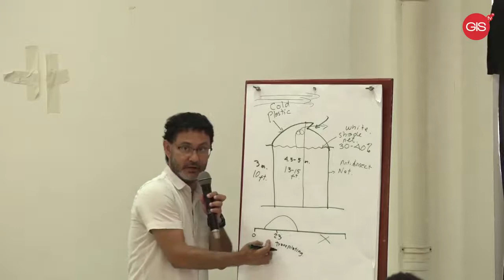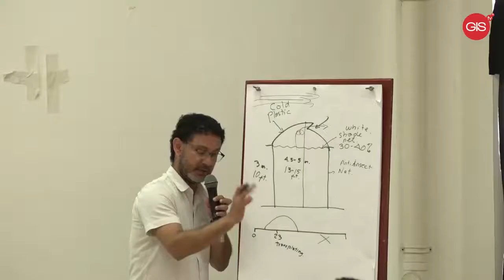Integrated Crop Management under Protected Cultivation Systems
The Ministry of Agriculture has partnered with the Food and Agriculture Organization (FAO) to offer farmers, input suppliers and extension assistants theoretical training on protected cultivation systems.